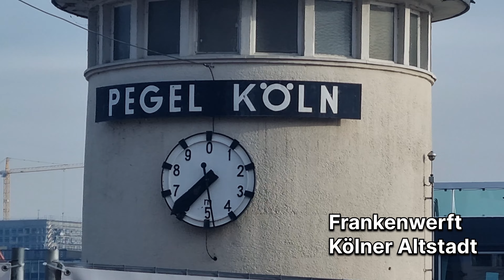Köln / Cologne Hochwasser am Rhein - Rodenkirchen bis Niehl - Flood on the Rhine [4K] Drohne Germany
Hochwasser in Köln am Rhein. Hier die bekannten Stellen in Rodenkirchen, Innenstadt und Poller Wiesen. [4K] Drohne.
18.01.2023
+2°C sonnig & bewölkt
Danke für's anschauen!
Flood in Cologne on the Rhine. Here are the well-known spots in Rodenkirchen, downtown, and Poller Wiesen. [4K] Drone.
01/18/2023
+2°C sunny & cloudy
น้ำท่วมในโคโลญบนแม่น้ำไรน์ นี่คือจุดที่มีชื่อเสียงใน Rodenkirchen ดาวน์ทาวน์ และ Poller Wiesen [4K] โดรน.
01/18/2023
+2°C มีแดดจัดและมีเมฆมาก